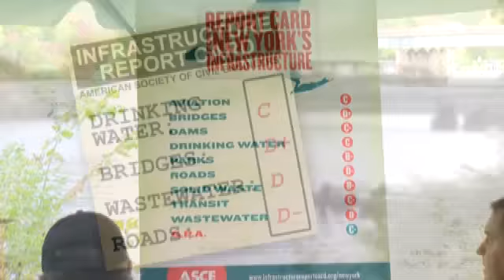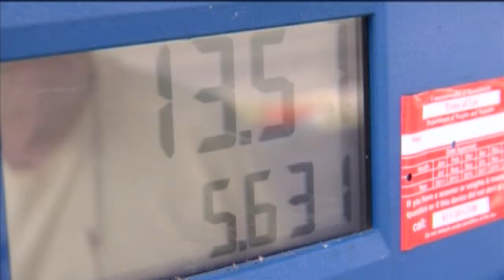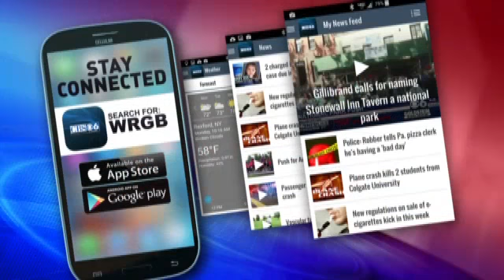Report gives NY's sewers, roads and bridges poor marks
ALBANY, N.Y. (AP) -- A new analysis of New York's infrastructure is giving the state's bridges, roads and wastewater systems a bad grade.

The New York chapter of the American Society of Civil Engineers released the state's infrastructure report card on Tuesday. The organization rated several categories of infrastructure including airports, drinking water, transit, dams and parks.

The state's overall grade is a C-minus.

New York earned Ds when it came to bridges, roads and sewers, however. The report notes that many roads and highways are in poor condition, most bridges are at least 75 years old and the state's wastewater systems need $36 billion in repairs and upgrades.

On the positive side, the state earned B-minuses for parks and solid waste.

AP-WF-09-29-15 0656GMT